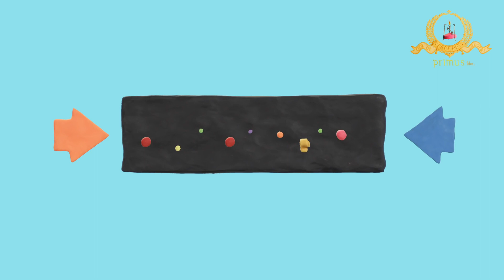Magic Balls. Air baloon. Educational cartoons for kids